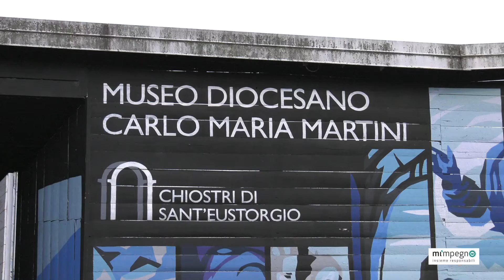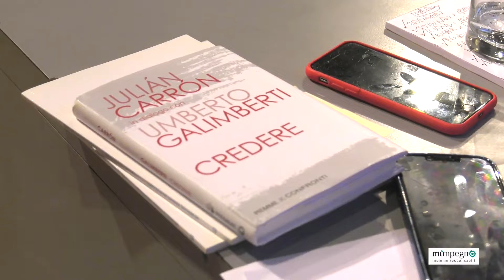Credere e Conoscere. Fede e Ragione. Con Julian Carron, Oscar Di Montigny e Giannino della Frattina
Julian Carron, co-autore del libro "Credere", dialoga con Oscar di Montigny e Giannino della Frattina. Un confronto andato in scena nelle sale del Museo Diocesano di Milano.